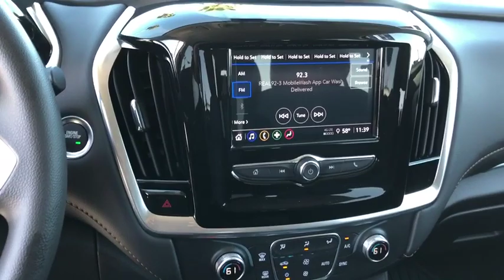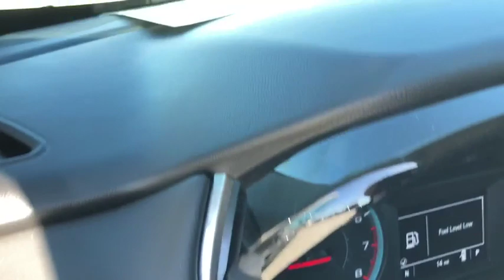2020 Chevrolet Traverse Fontana, Redlands, Ontario, Moreno Valley, San Bernardino, Riverside, CA 20T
Summit White New 2020 Chevrolet Traverse available in Riverside, California at Riverside Chevrolet. Servicing the Fontana, Redlands, Ontario, Moreno Valley, San Bernardino, CA area.

Riverside Chevrolet
8200 Auto Dr

LS 18/27 City/Highway MPG 9-Speed Automatic 3.6L V6 SIDI VVT FWDbrbrbrNew Owners! New Attitude! Price includes: $1,500 - GM Consumer Cash Program. Exp. 12/02/2019, $750 - Chevrolet Select Market Bonus Cash. Exp. 12/02/2019